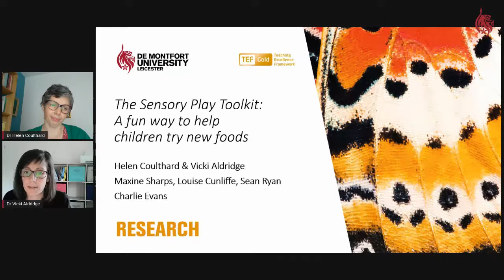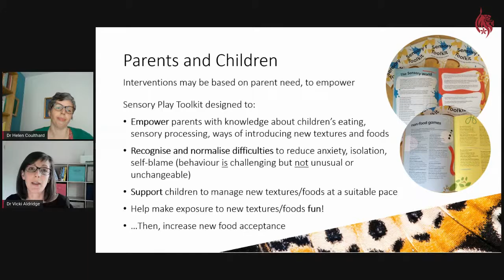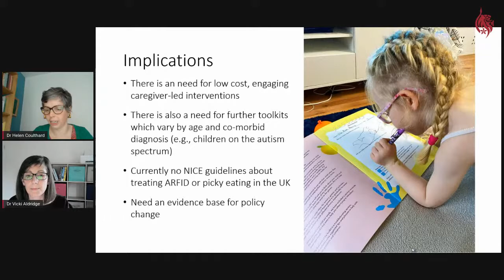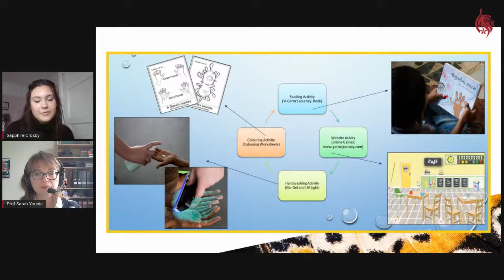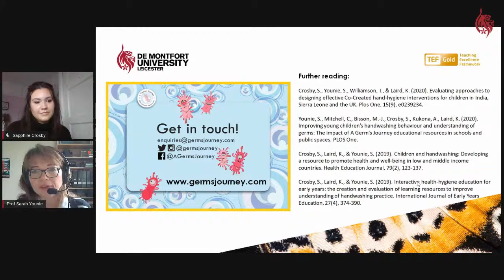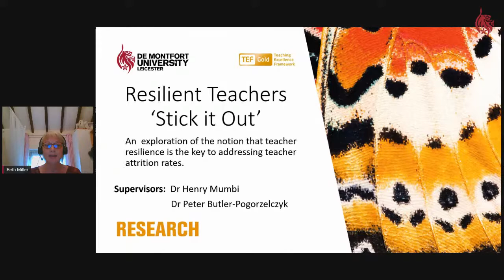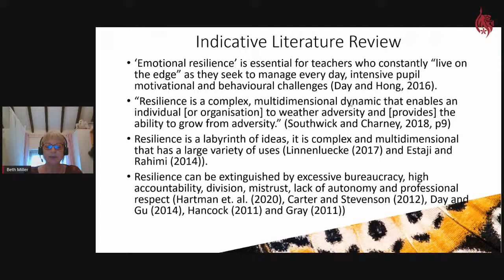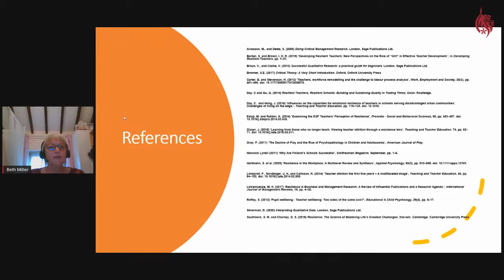Research and the Covid 19: Universal Children's Day 2020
Focusing on the impact of COVID-19 in the context of Universal Children's Day the behaviour of children will be explored. This event was chaired by Professor Jackie Labbe, Pro Vice-Chancellor (Academic) and included presenations from Dr Helen Coulthard, Dr Vicki Aldridge, Dr Sarah Younie, Sapphire Crosby, Aaron Toogood and Beth Miller.

This event was part of a series of lectures to makr National Awareness Days.